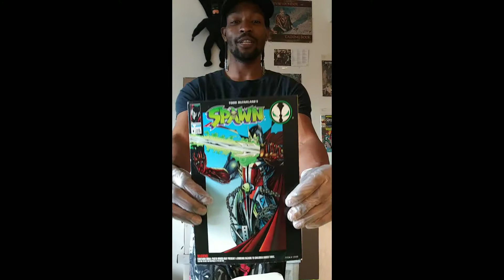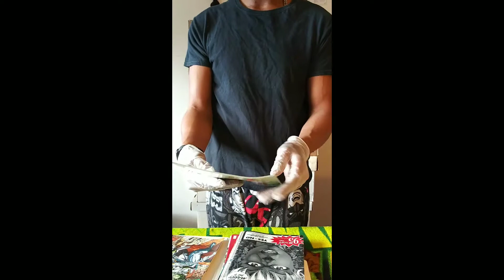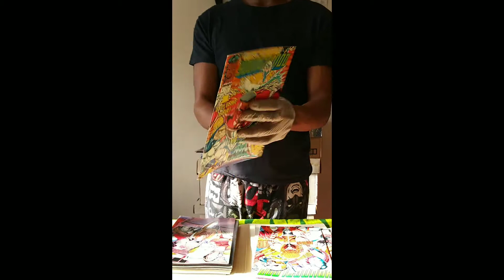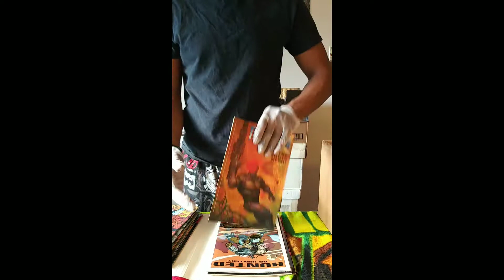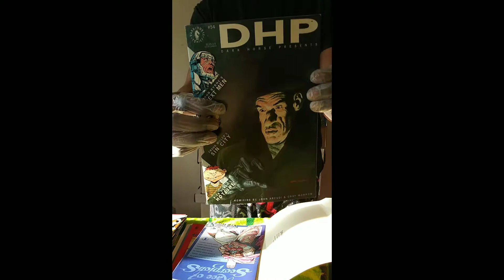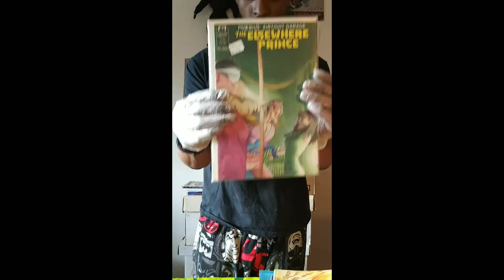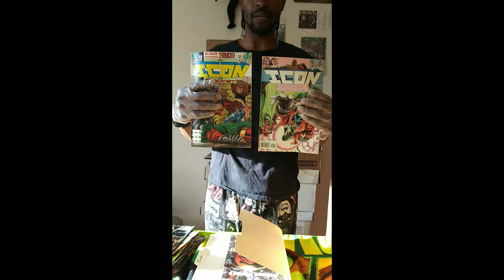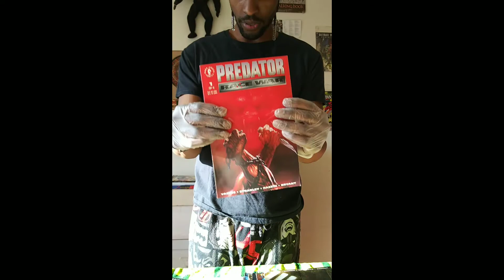#023 My LAST Comic Book Haul from that Collection!!!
I FINALLY unboxed the last box of books from the Comic Book Collection I bought last month! Check it out...